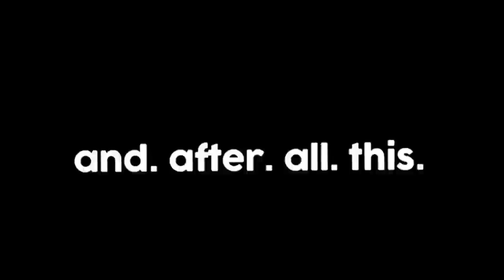nOoOo sHeS jUsT a fRiEnD.... 🙄